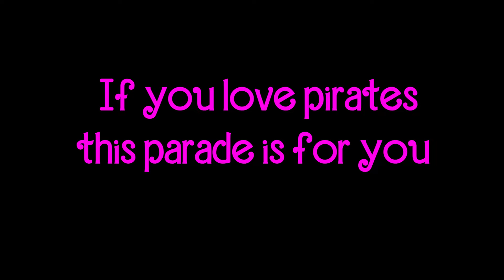The B̶a̶r̶b̶i̶e̶ Pirate Movie - Gasparilla 2024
One Gasparilla pirate wakes up in a unique predicament, will he reluctantly come to the real world or continue on his pirate ways?